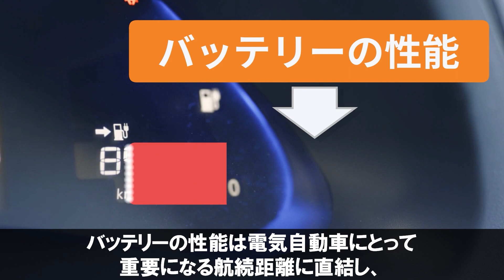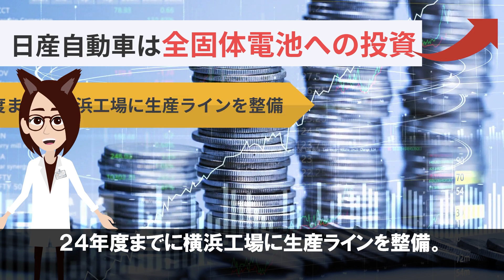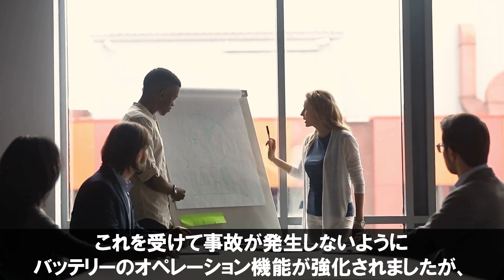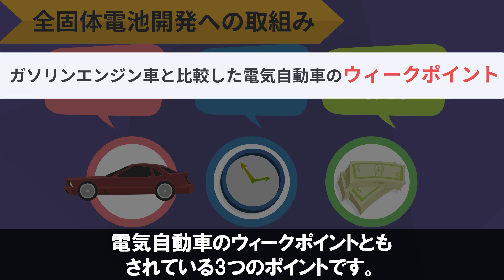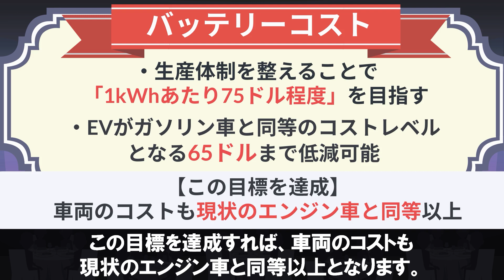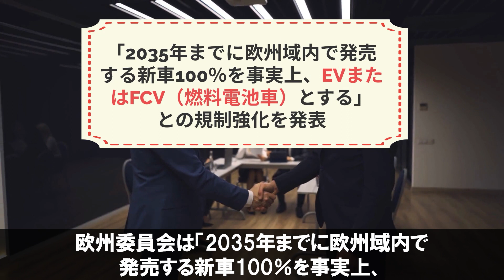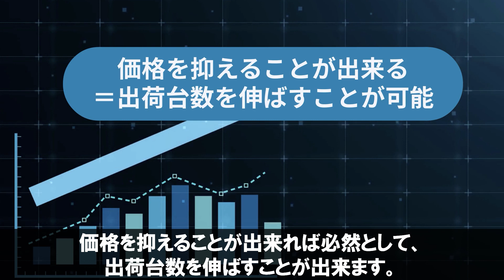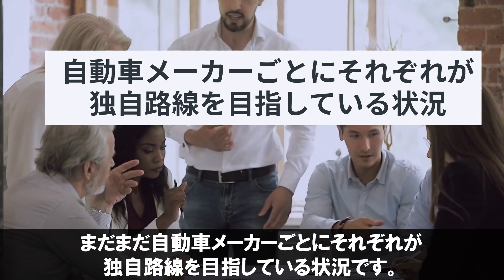【朗報】日産が全固体電池の実用化に大きく前進！【ゲームチェンジャーになる！】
迅速に改善・修正をさせていただきます。何卒よろしくお願い致します。 今回は日産自動車の全個体電池にフォーカスしてお話していきます。

EVや最新技術についてつぶやいています。

【レアメタル依存から脱却！】日産が「新型モーター」を採用します！【巻線界磁式同期モーター】

【衝撃】日産が開発した「最強エンジン」に世界が震えた！【VCターボエンジン】

夢の電池！ 全固体電池がもたらす未来図 ～第一人者に聞く メリットや課題は？～【Bizスクエア】

【参考文献】
日産自動車、全固体電池の試作生産設備を公開

日産自動車、長期ビジョン「Nissan Ambition 2030」を発表

00:00 intro
00:56 日産が試作中の全固体電池、生産設備を初公開！
02:25 試作中の全固体電池の注目すべきポイント
06:14 写真から見る試作生産設備
07:40 日産のEV新時代
10:05 まとめ